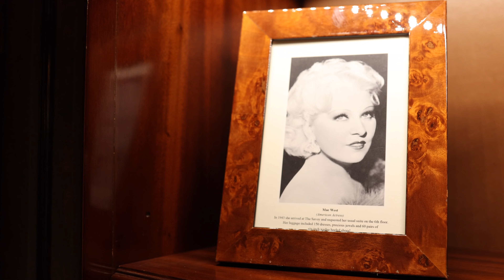Indian wedding reception party The Savoy, London | INDIAN WEDDING DJ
At Musical Movements we offer a Modern, Bespoke and Innovative approach to event planning. We provide the ultimate in audio and visual entertainment and are passionate about music, in conjunction with our state of the art systems, we will enhance any event.